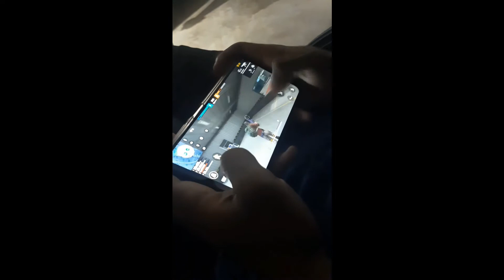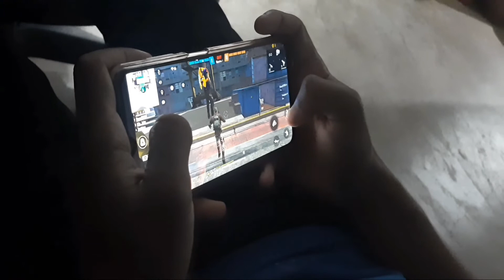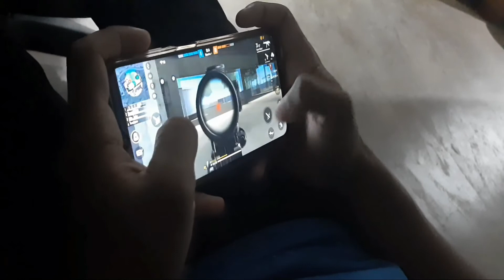My Czn playing Free fair game 🎮 killer game 🎮